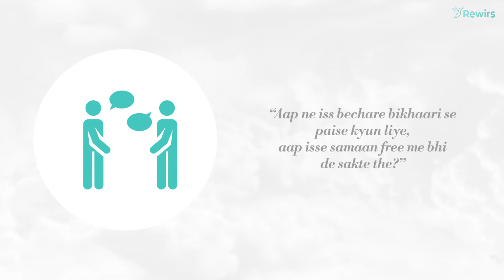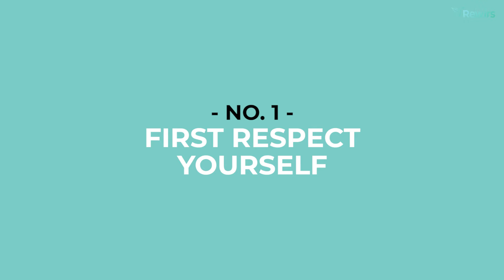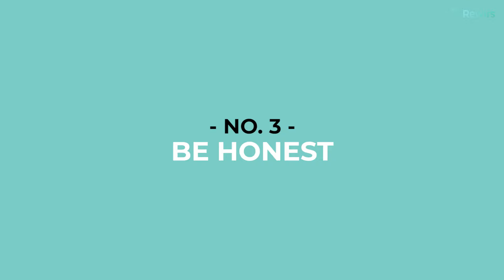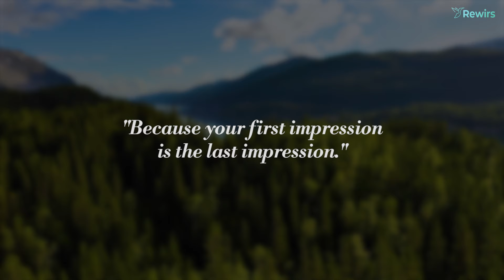अब हर कोई आपकी Respect करेगा | How to Earn Respect From People | Rewirs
► Want to know how to get people to respect you? Well, there are some simple ways to earn respect from others. Because age or position is not a prerequisite to gaining respect! It’s more about how you conduct yourself, your attitude toward others, and your actions.

We all want to be respected by others, but respect is something we need to earn. Fortunately, the psychology of respect is pretty straightforward. Essentially, respect is paying thoughtful consideration to other people’s words, feelings, thoughts, ideas, wishes or needs.

To lead a happy and successful life, learning how to earn respect from others should be an important goal for self-improvement. If you want to be someone who is respected, you need to respect others. It’s a two-way street. So check out these simple tips and learn how to earn respect!

⏱️ VIDEO TIMESTAMPS:
Intro: Value of Earning Respect: 00:00
Fake Respect vs Real Respect: 01:06
What is Fake Respect: 01:12
What is Real Respect: 01:35
Treat Others Like You Want To Be Treated: 02:36
The Definition & Importance of Respect: 02:51
How to Earn Respect: 04:46
How to Earn Respect Rule No.1: 04:51
How to Earn Respect Rule No.2: 05:33
How to Earn Respect Rule No.3: 06:03
How to Earn Respect Rule No.4: 06:50
How to Earn Respect Rule No.5: 07:33
Outro: 08:22

❓ QUERIES SOLVED:
○ How To Earn Respect
○ How to Get Respect
○ How to Get Respect from Other
○ How to Gain Respect